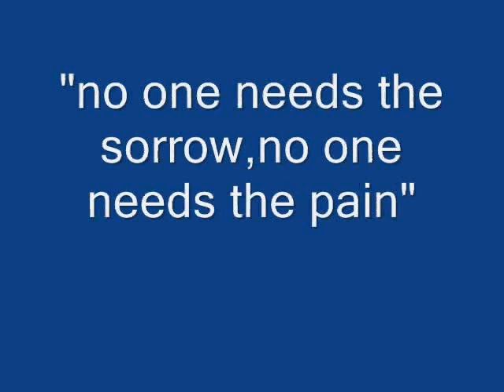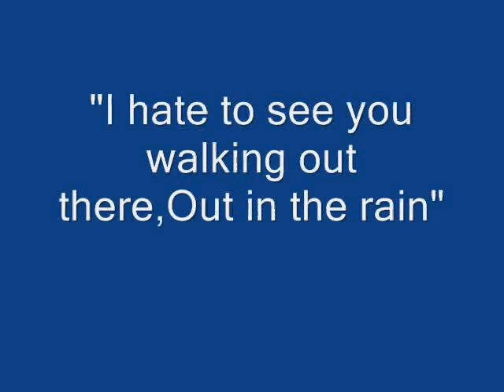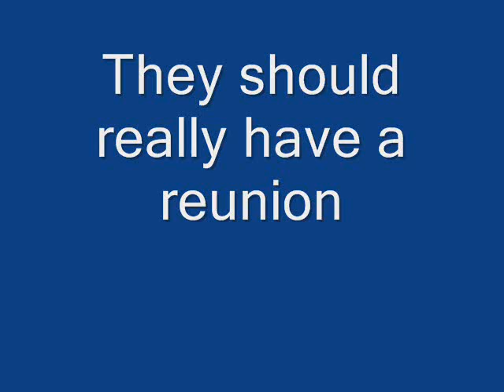guns n' roses tribute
My first tribute to my favorite Band the Guns N' Roses

Lyrics:

If I say I don't need anyone
I can say these things to you
'Cause
I can turn on any one
Just like I turned on you
I've got a tongue like a razor
A sweet switchblade knife
And I can do you favors
But then you'll do whatever I like

Chorus:

And you're a Rocket Queen
I might be a little young
But honey I ain't naive
Here I am
And you're a Rocket Queen oh yeah
I might be too much
But honey you're a bit obscene

I've seen everything imaginable
Pass before these eyes
I've had everything that's tangible
Honey you'd be surprised
I'm a sexual innuendo
In this burned out paradise
If you turn me on to anything
You better turn me on tonight

Chorus

I see you standing
Standing on your own
It's such a lonely place for you
For you to be
If you need a shoulder
Or if you need a friend
I'll bee here standing
Until the bitter end
No one needs the sorrow
No one needs the pain
I hate to see you
Walking out there
Out in the rain
So don't chastise me
Or think I, I mean you harm
Of those that take you
Leave you strung out
Much too far
Baby-yeah

Say you'll always be there
All I ever wanted
Was for you
To know that I care